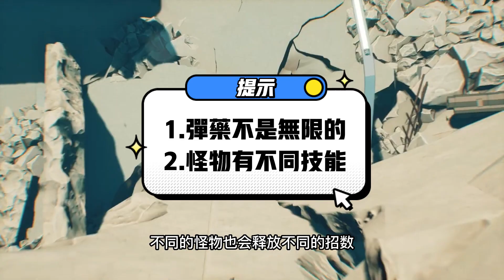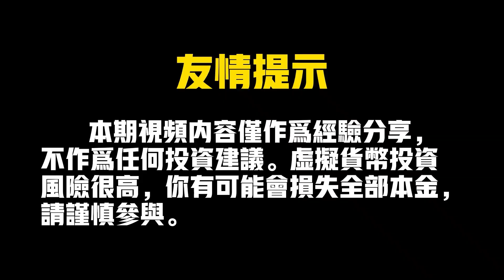Gala鏈遊大盤點！哪些佳作可以玩！GALA、Superior、Mirandus、LegendsReborn、TheWalkingDead、Fortitude、GameFi、P2E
還想看哪個鏈遊的實測呢？留言給爆爆，爆爆想想招！感謝支持下期見~

【爆倉頻道】
我是爆倉少女，為全球鏈遊玩家，提供GameFi遊戲資訊+遊戲評測+攻略。不定期抽獎福利，爆爆帶你一路長虹發發發！

【往期鏈遊分享】
年度最佳Top 5鏈遊評選！遊戲？打金？我全都要！：

【更多詳情】
本期視頻內容僅作為經驗分享，不作為任何投資建